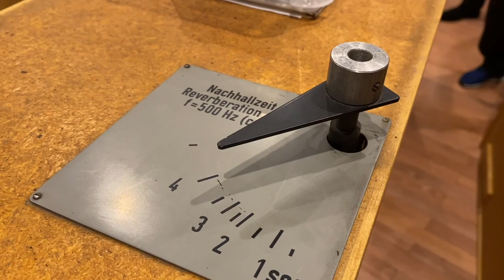Nagoya University of the Arts Studio Plate EMT140